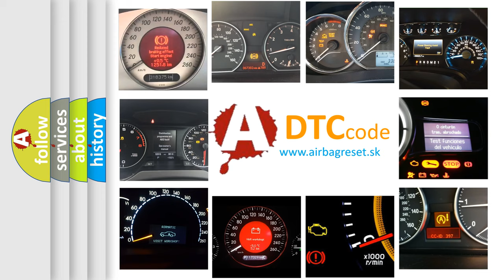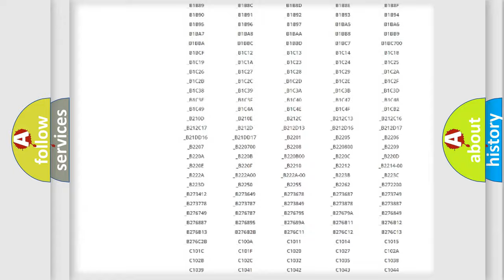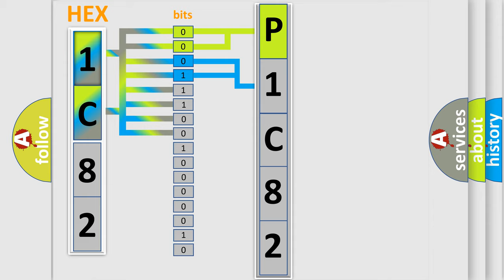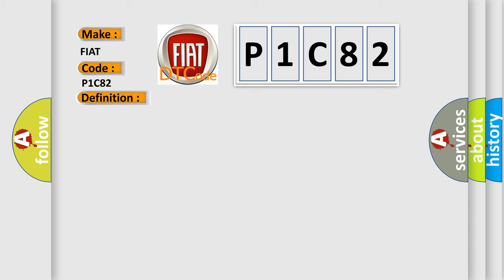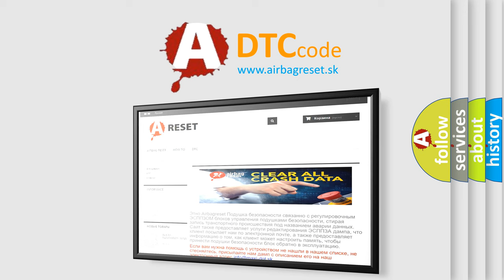DTC Fiat P1C82 Short Explanation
Contents:
0:21 Basic DTC analysis according to OBD2 protocol standard.
1:48 Insight into programming
2:58 A diagnostically understandable description of the Diagnostic Trouble Code
3:05 Basic error definition

Make:
FIAT
Code:
P1C82
Definition:
No Communication With Body Control Module
Description:
Cause:
 BCM Class 2 circuit is open,shorted to ground or to B+ BCM ignition power circuit has a high resistance condition BCM main ground circuit(s) has a high resistance condition BCM (module) may have failed and is pulling the circuit low